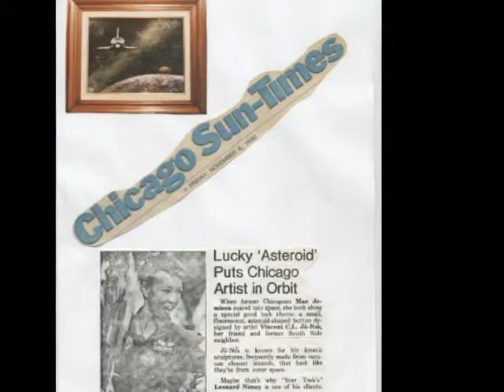LONDON'S ORIGINAL CYBER ARTIST